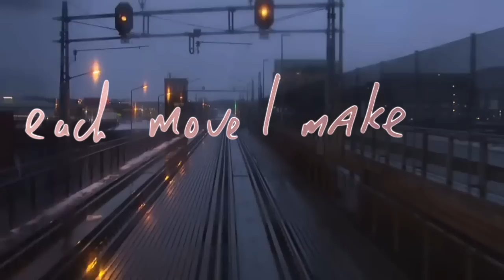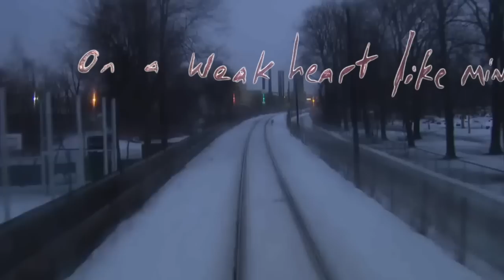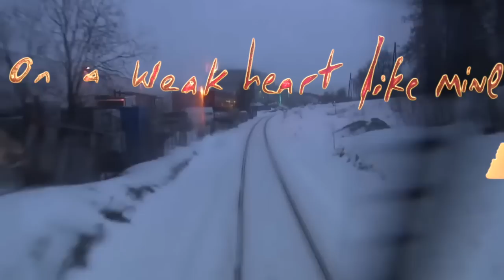'A Weak Heart Like Mine' Duet featuring Ultan Conlon & Mary Coughlan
Written By Ultan Conlon. Mary Coughlan & Ultan Conlon perform

Ultan plays Whelan’s, Dublin on March 23rd with full band.